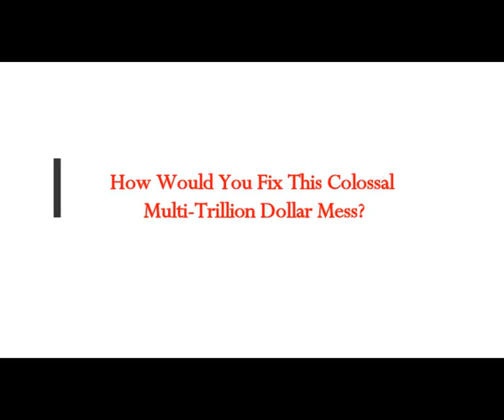How Would You Fix This Colossal Multi-Trillion Dollar Mess?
5) RUMBLE:    h
Thumbnail image - New-York-City-At-Sunset-Pixabay.jpg